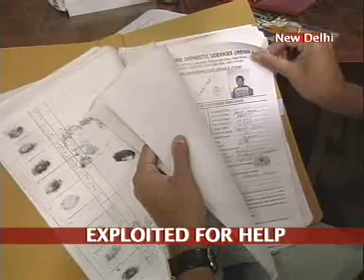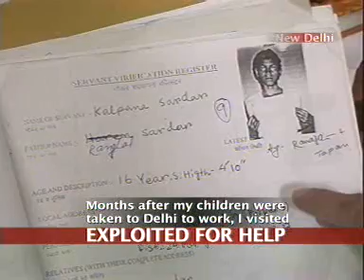Sad reality of child exploitation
A year after the ban on child labour as domestic help, placement agencies are still illegally employing children under the age of 14 in large numbers. NDTV caught one such agency on camera that not only promised a little girl but also explained how to get around the law.